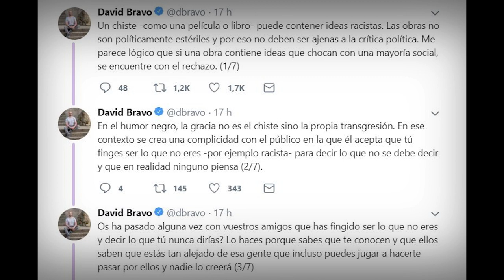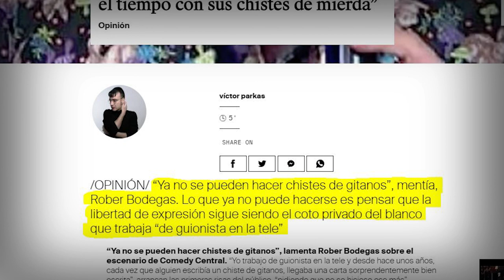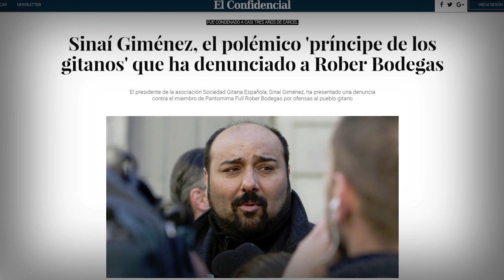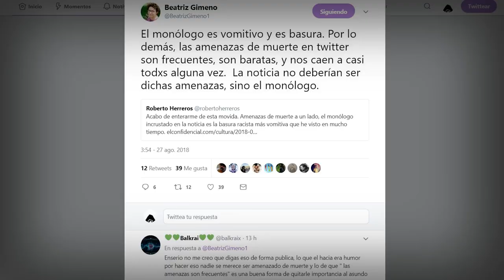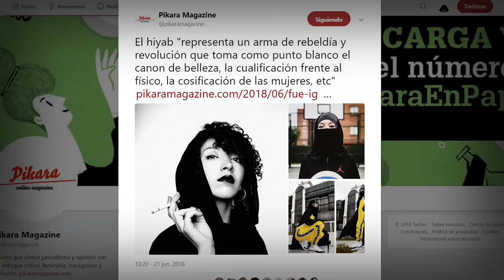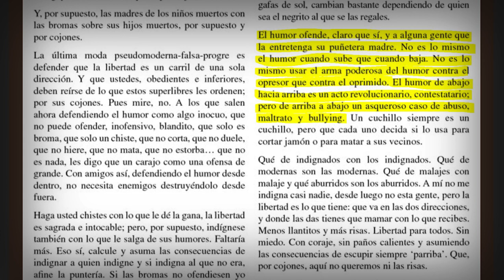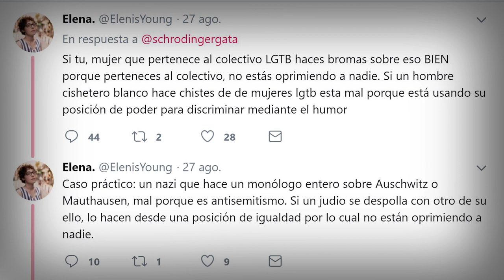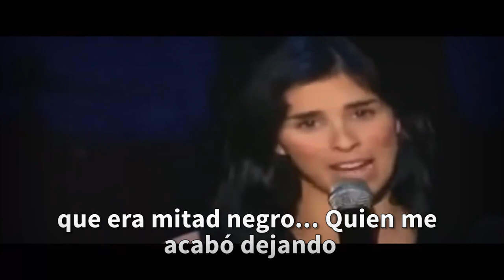Rober Bodegas contra el pueblo gitano y los ofendidos de Twitter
Erase una vez un payo blanco hetero...

Soy un tío blanco hetero y en este vídeo hablo del caso  del humorista Roberto Bodegas, último chivo expiatorio de la turba twittera a raíz de sus chistes sobre el pueblo gitano.

FUENTES:
artículos de playground